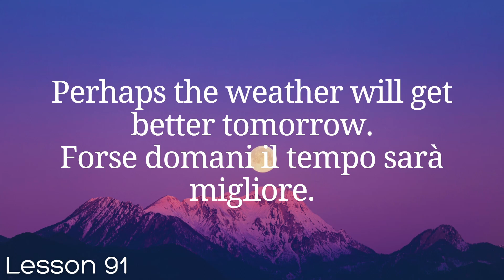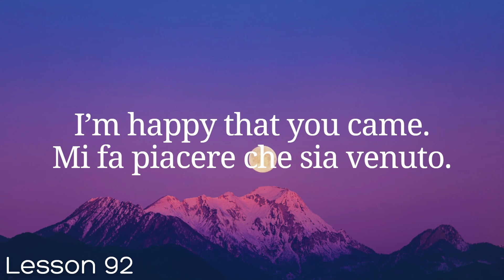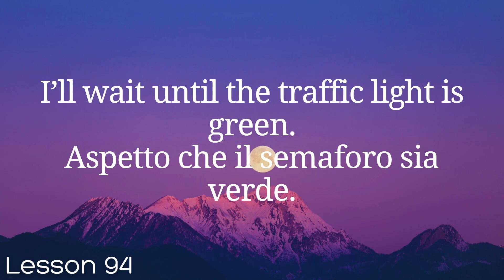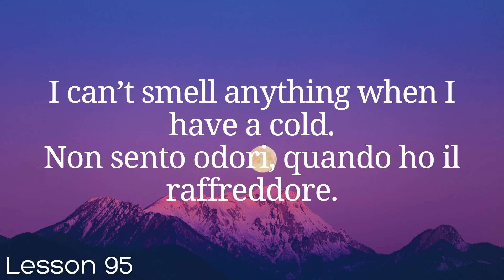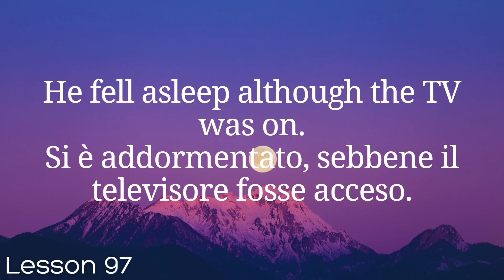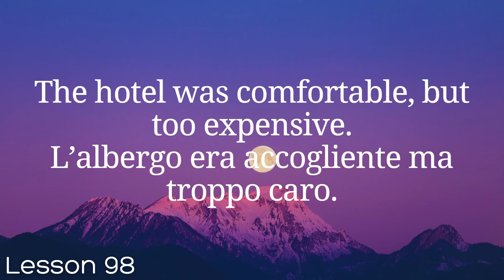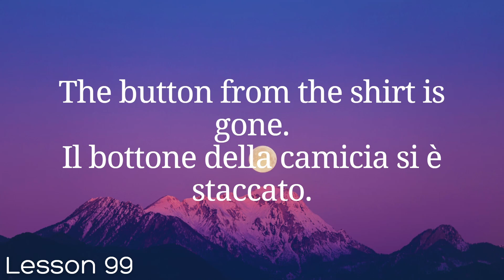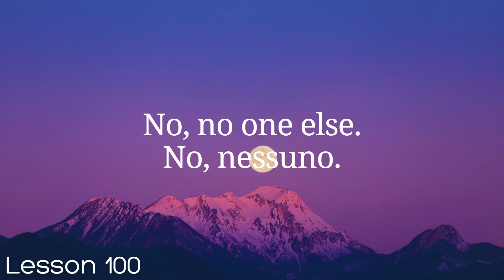All Italian in 100 Lessons. Learn Italian. Most important Italian phrases and words. Lesson 91-100